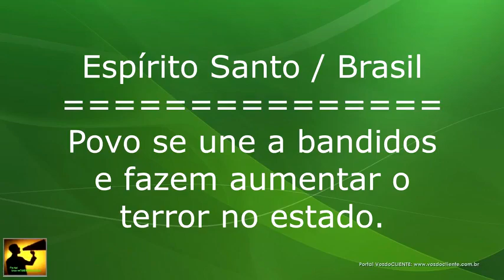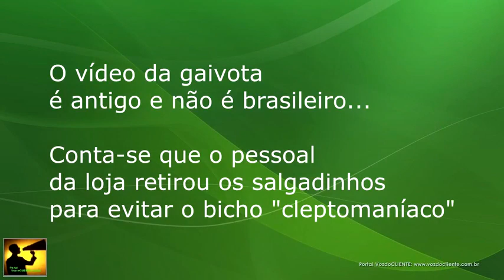Povo leva UM ÔNIBUS no terminal Carapina e saqueia Dadalto, Ricardo Eletro, Eletrocity e outras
Um compilado (2) do povo esperando lojas serem arrombadas e participando dos assaltos durante a ausência do poder militar.

No Espírito Santo em alguns pontos a população participa dos saques se unindo aos bandidos.